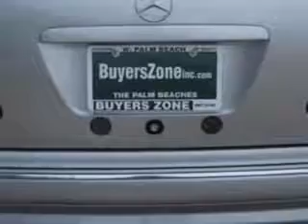2000 Mercedes-Benz E-Class Buyers Zone, Inc. West Palm Beach, FL 33405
Mercedes-Benz E-Class You will love this Brilliant Silver Mercedes-Benz E-Class E430 4dr Sedan, equipped with an 8 Cylinder engine and an automatic transmission.

4115 South Dixie Highway
West Palm Beach, Florida 33405